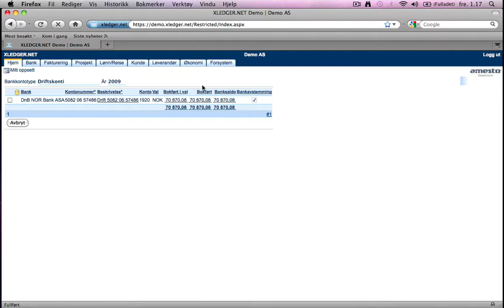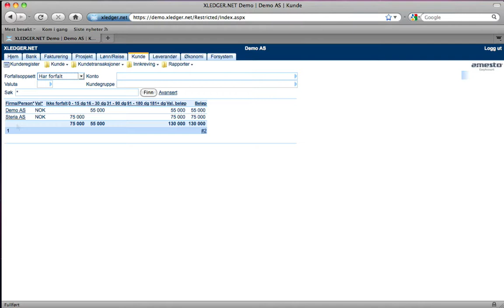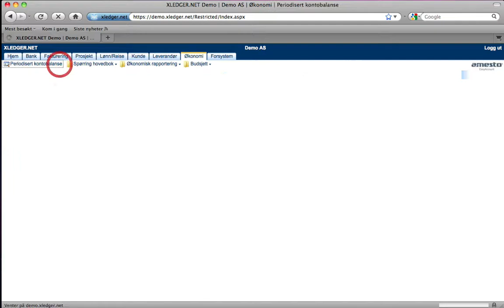Informasjonsfilm regnskap Amesto EasyAccount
Informasjonsfilm om Amesto EasyAccounts web-baserte økonomisystem